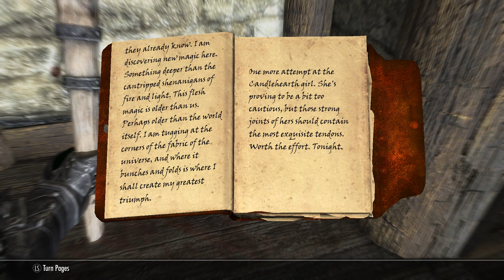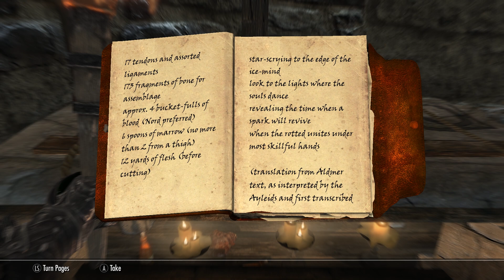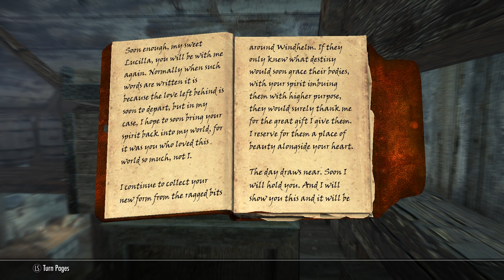Blood on the Ice